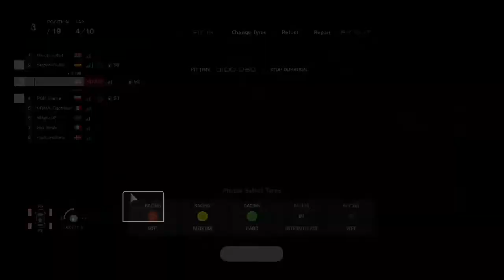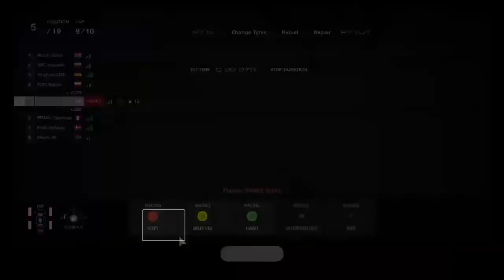GT Sport FIA Nations at St Croix C in F-1500T-A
Enjoyed this race